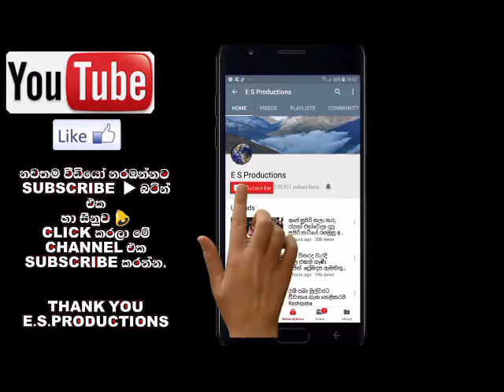මම දැන් වික්ටර්ගේම කොටසක් මට එයා නැතුව තප්පරයක්වත් ඉන්න බෑ Victor Rathnayaka